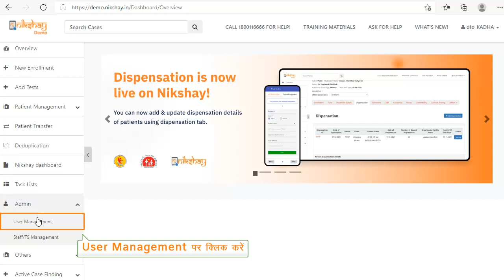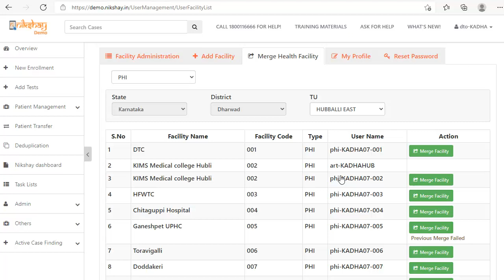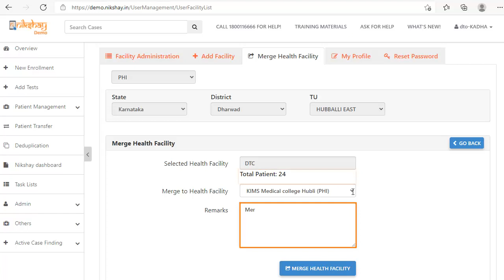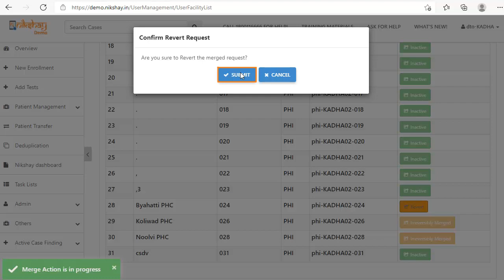Topic 05: User Management Merge (Hindi)